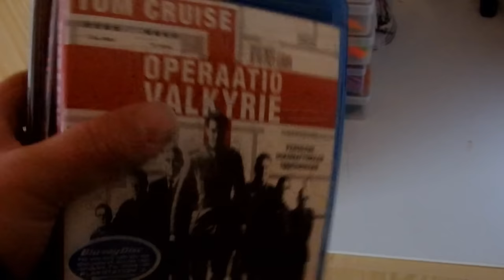Perjantai- jouluarvonta ja muuta